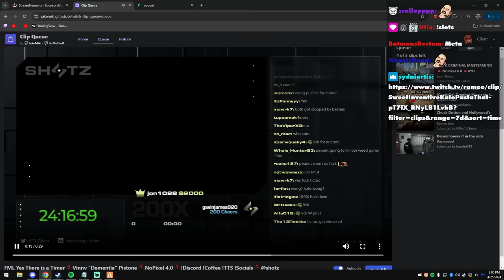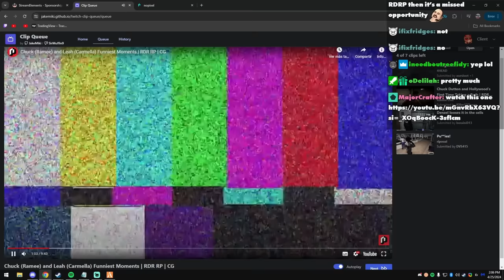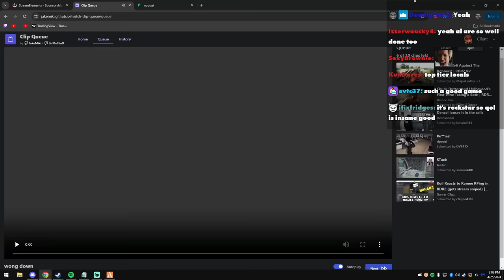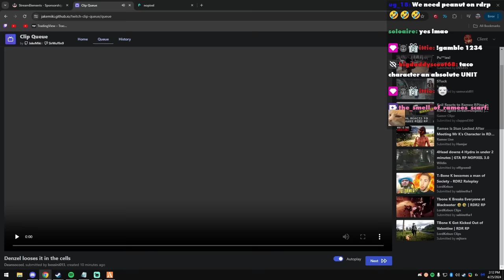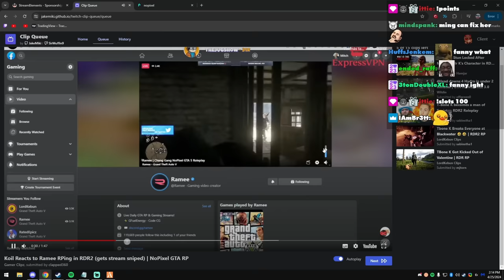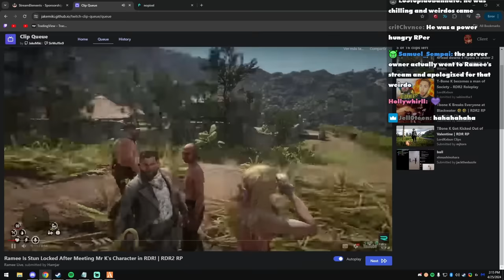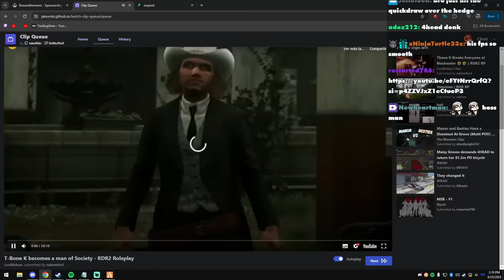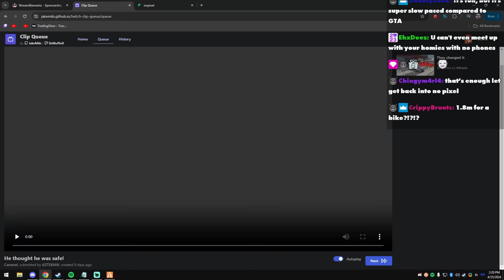Client aka Peanut Reacts To Ramee And Mr K's Red Dead RP Clips And More | NoPixel 4.0